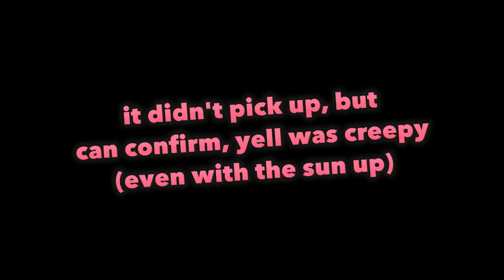Banjo-Tooie - #12 - Fire Egg Redemption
What? KAZOOIE is evolving!

Dan Jones is on Twitch!